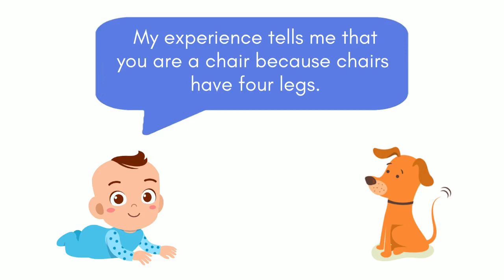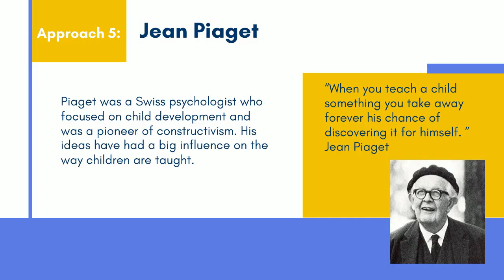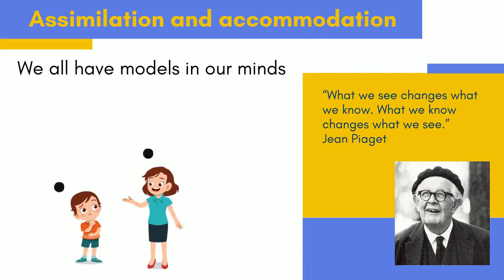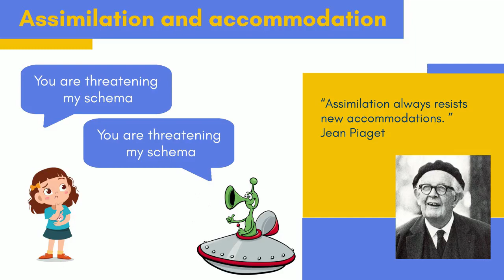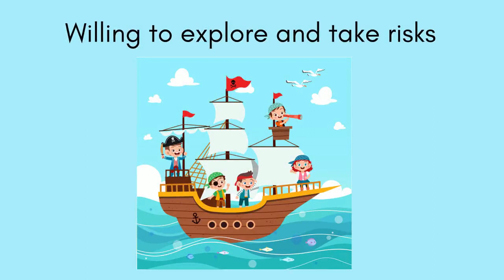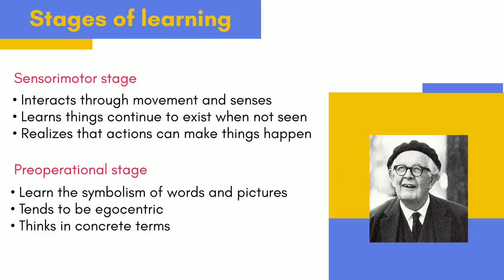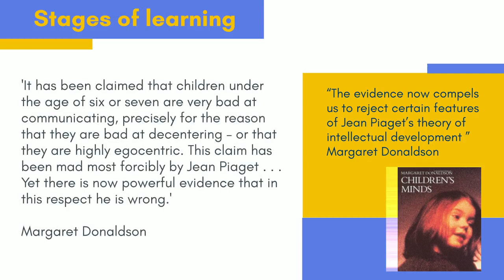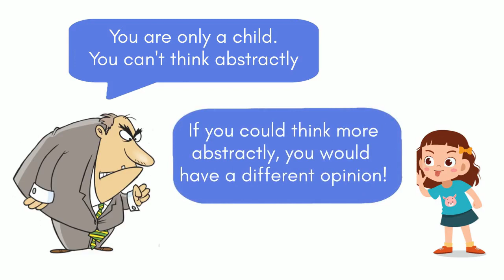How Children Learn 3: Constructivism, Jean Piaget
Constructivism, focusing on the influence of Jean Piaget on the way children are taught. The series of videos focuses on how to teach English to children.

All images in the videos are owned or licensed by David Paul except for those that are understood to be in the public domain.

00:00 Start
0:23 Constructivism
1:25 Piaget
1:56 Assimilation and accommodation
4:55 Stages of learning

 🟧 PREVIOUS VIDEOS
🔹How Children learn 1

A few follow-up links that may be helpful:

🟧 CONSTRUCTIVISM
🔹Constructivism

🟧 JEAN PIAGET
🔹Jean Piaget

🟧 ASSIMILATION AND ACCOMMODATION
🔹The Assimilation vs Accommodation Of Knowledge

🟧 STAGES OF LEARNING
🔹Jean Piaget's Theory and Stages of Cognitive Development

🔹What Are Piaget’s Stages of Development?

🔹Do We Age in Stages?